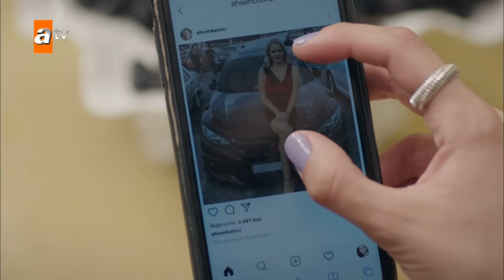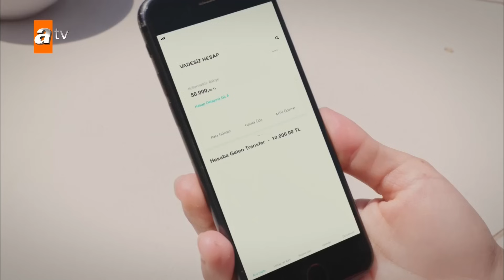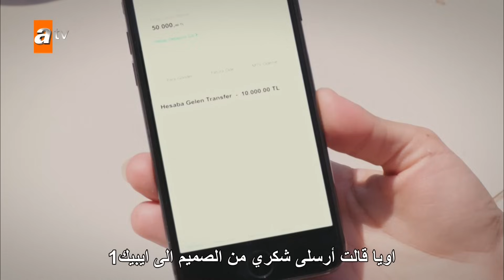مصيبة رأسي | الحلقة 17 | atv عربي | Baş Belası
""هذه ليست جريمة قتل حب بسيطة.""
تكتشف إيبيك غوموشسو ، ربة منزل متزوجة وسعيدة ولديها أطفال ، أن صديقتها المقربة نازلي تعرضت للغش.  إيبيك ، خريجة علم النفس ومهتمة جدًا بالقصص البوليسية ، تبحث عن أدلة لحل هذه القضية مع صديقتها وتجد نفسها وسط تحقيق في جريمة قتل. الاضطرار إلى الإدلاء بشهادتها كمشتبه به أمام رئيس مكتب جرائم القتل شاهين كارا ، الذي يحقق في القضية ، يغير حياة إيبيك تمامًا مع ظهور الأدلة.

الممثلون : Seçkin Özdemir, İrem Helvacıoğlu, Ergül Miray Şahin, Neşe Baykent, Özgür Cem Tugluk, Yılmaz Kunt